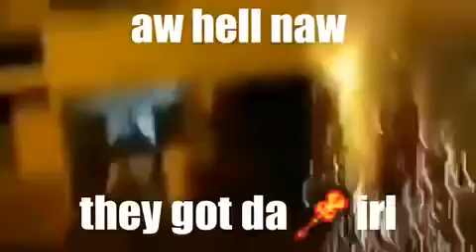bro got ðe irl